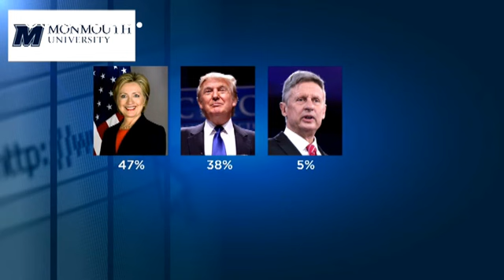Melania Trump défend son mari après la diffusion d'une vidéo compromettante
Melania Trump à la rescousse de son mari. Dans deux interviews télévisés lundi, l'épouse du candidat républicain à la Maison Blanche explique que "Ses paroles étaient insultantes et déplacées" envers les femmes mais que son mari lui a "a fait ses excuses".

Melania on leaked tape: Those words, they were offensive to me & they were inappropriate. And he apologized to me. And I accept his apology. Fox News (@FoxNews) 17 octobre 2016